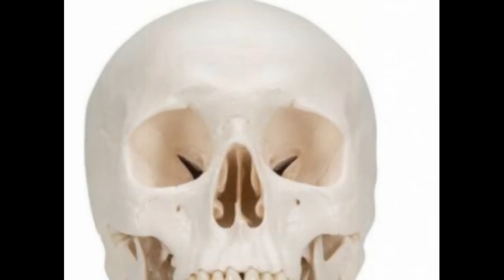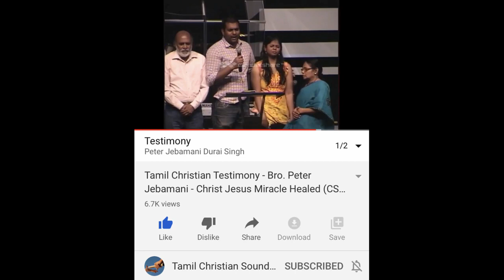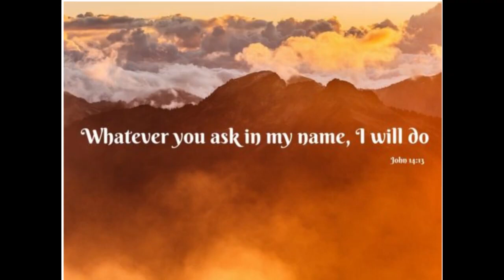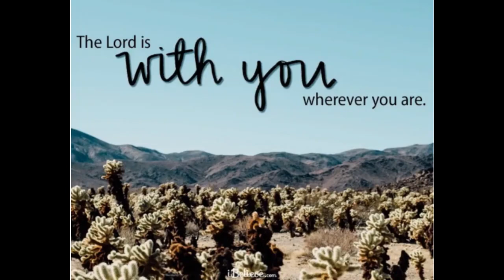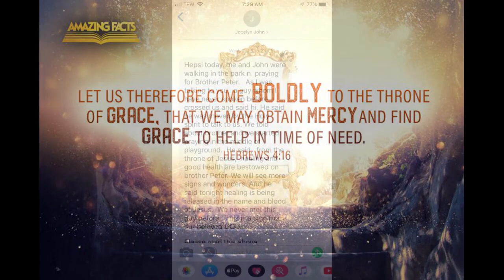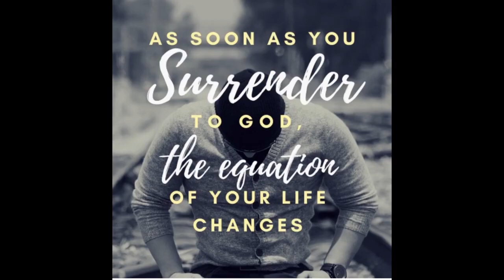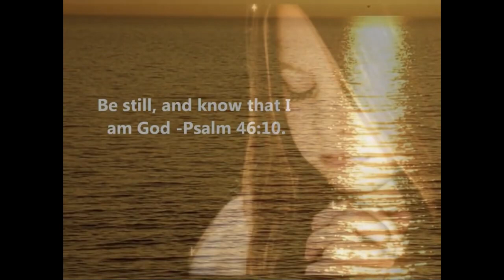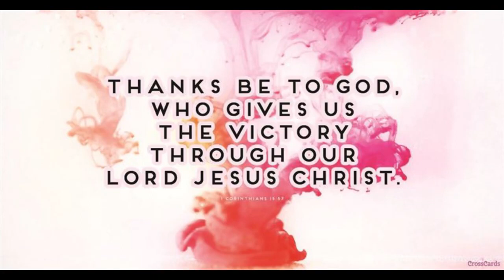கர்த்தரின் ஆதி திரு வார்த்தைகள் - Kartharin Aadhi Thiru Vaarthaigal - Bro.Peter Jebamani Testimony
கர்த்தரின் ஆதி திரு வார்த்தைகள் - Kartharin Aadhi Thiru Vaarthaigal (Bro.Peter Jebamani - Tamil Christian Testimony 2.0)

By
Missions Coordinator
Saying Yes Jesus:
1. Acknowledge that you (along with all people) have sinned and fallen short of God’s standards.
2. Personally believe that Jesus Christ, who was God in human flesh, died for your sins on the cross and rose again. 1 Corinthians 15: 3 – 4